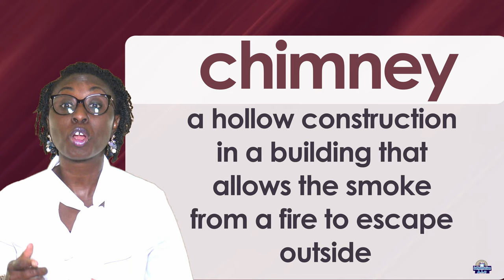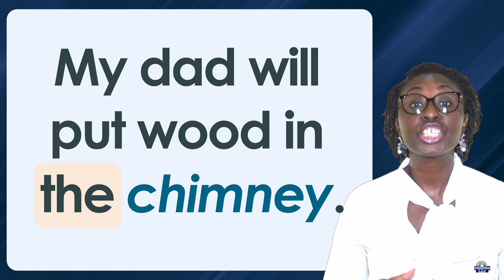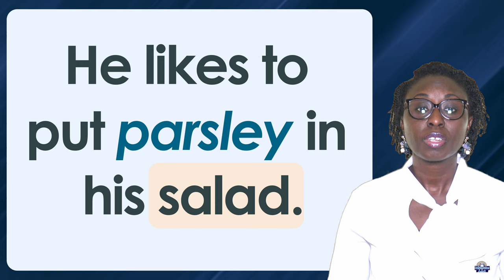ey says e (long e)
Long e = ey
ey with the long e sound as in valley